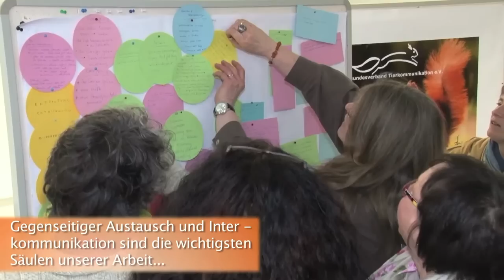Mit Tieren sprechen - BVTK Bundesverband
Ein sensibles Thema - ein toller Auftrag und eine Herausforderung für den BVTK ein Imagevideo zu machen... ein gutes Ergebnis wie wir finden.
Schön zu sehen, dass auch eine spirituell arbeitende Gemeinschaft die neuen Medien nutzt um global mit anderen Interessierten interkommunizieren zu können.
Unsere Videoproduktion möchte für alle Verbände, Interessengemeinschaften und Visionäre Ansprechpartner für Webvideos, Imagefilme und Videomareting sein.